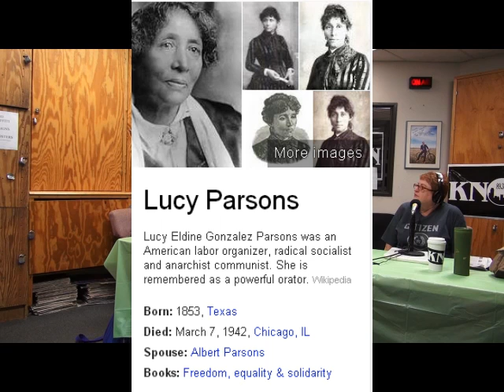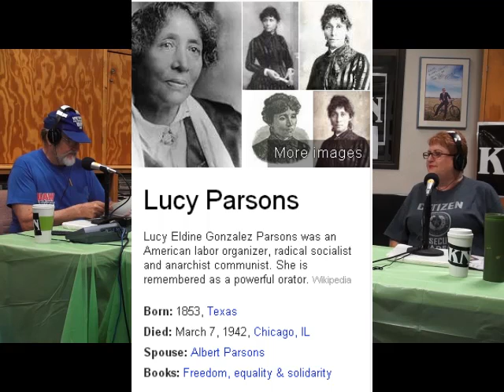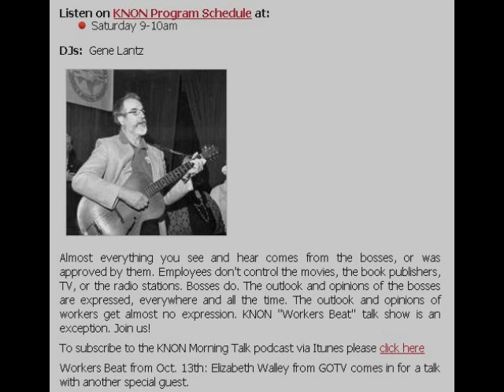Knon 89.3, Workers Beat 2013.06.15 with Linda Jones as Lucy Parsons, Bonnie Mathias & Gene Lantz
Listen and watch live history being performed this week.

Gene puts on a play in the studio.  David Taffet said: It sounded like a perfectly edited recording, instead of a live reading.
Linda Jones, part time actor, really gets into her role, someone thought; they might have to come to Gene's rescue.

In this play you can really learn about the role of labor movement and all of it sacrifices to get the Eight hour day.

Gene Lantz is organizing the young, old, legal and illegal immanent for fair pay.
As Bonnie says, "The right to work law is a right to work for less."

Or copy this to your browser:
to get added to our weekly (only) notifications.

Or copy this URL to your browser search bar:
for the last Four (4) Video Of Worker's Beat and scroll to the bottom of the page.

Almost everything you see and hear comes from the bosses, or was approved by them. Employees don't control the movies, the book publishers, TV, or the radio stations.
Bosses do.

KNON "Workers Beat" talk show is an exception. Join us! With
Bonnie Mathias, Communications Workers of America Local 6215